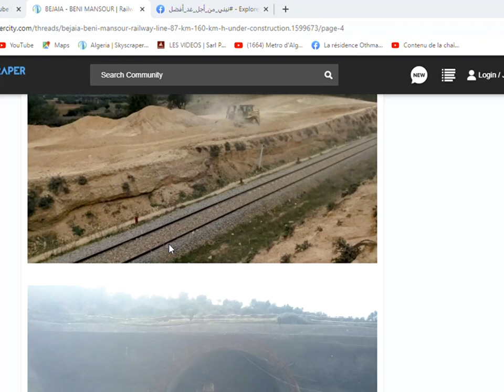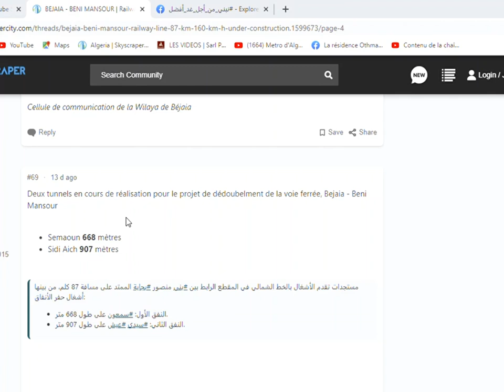👍انطلاق اشغال نفق ثاني 👍BEJAIA BENI MENSOUR RAILWAY WORKS👍